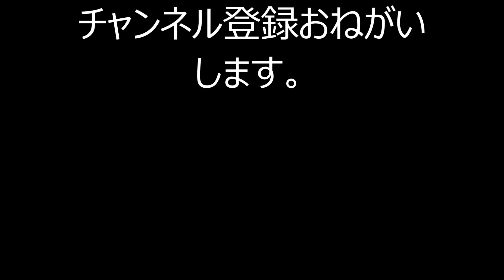砂肝炒めNO1 レシピ 作り方 弁当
砂肝の美味しい食べ方です。少し焦がすとものすごく美味しいです。